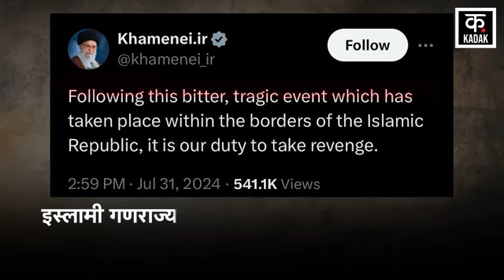Ismail Haniyeh Died: बदले की आग में जल रहा Hamas! Israel | Netanyahu | Iran Gaza | Palestine | N18G